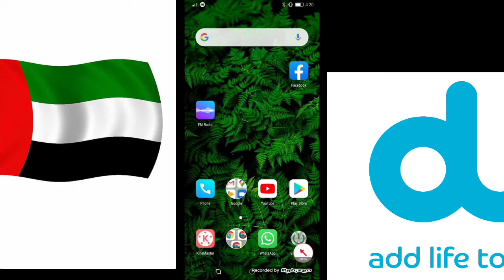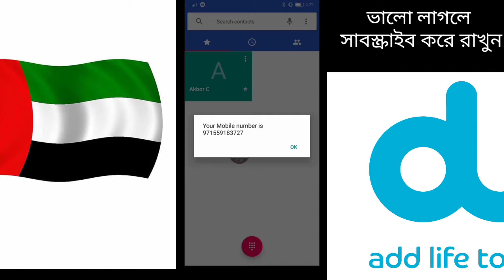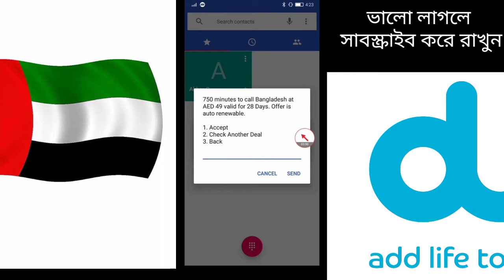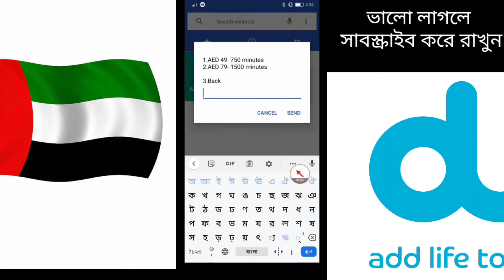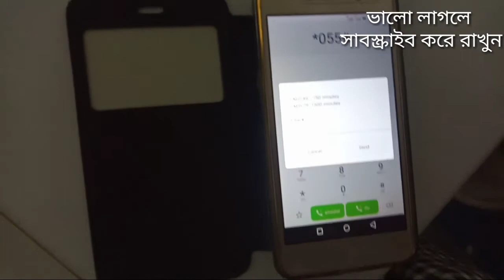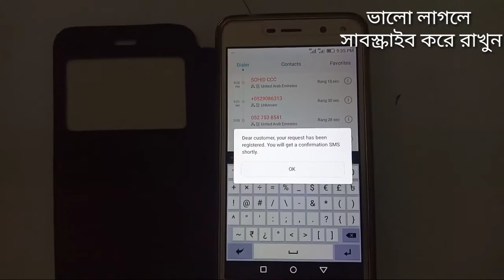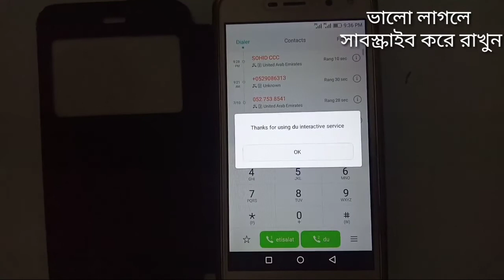ডু সিমে এই প্রথম বি-শা-ল অফার !!!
আরব আমিরাতে আপনি যদি Du  ব্যবহার করেন তবে এই ভিডিও আপনার জন্য